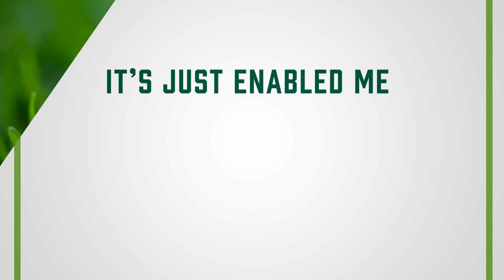What Pros Are Saying About Nufarm EDGE Rewards, Nufarm’s Early Order Program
Get more ways to save on golf, turf, ornamental, nursery and greenhouse solutions with Nufarm Edge Rewards early order program running from September 1 through December 6, 2024. With Edge Rewards, you can get individual new and enhanced product rebates, volume bonus rebates and EZ product bundles — helping you maximize savings on the solutions you need. Register today and see how much you can save on herbicides, insecticides, pesticides and more

Nufarm is a leading supplier of plant protection products for the professional turf and ornamental markets.

Follow Nufarm US Turf & Ornamental on all social channels!